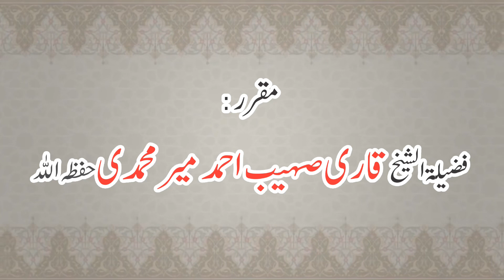Misali Musalman || مثالی مسلمان || By Qari Suhaib Ahmed Meer Muhammadi || IIRCTV